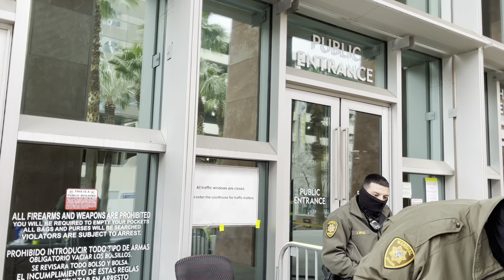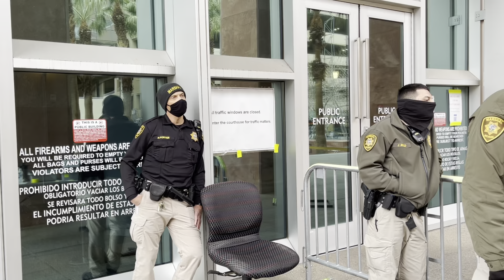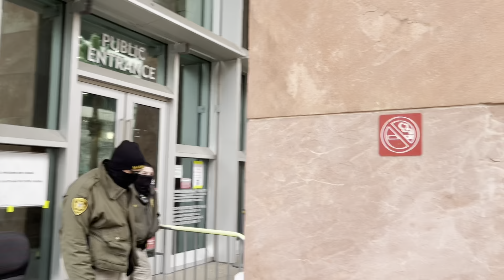US Marshalls Mask refusal in Las Vegas goes wrong (EPIC FAIL)